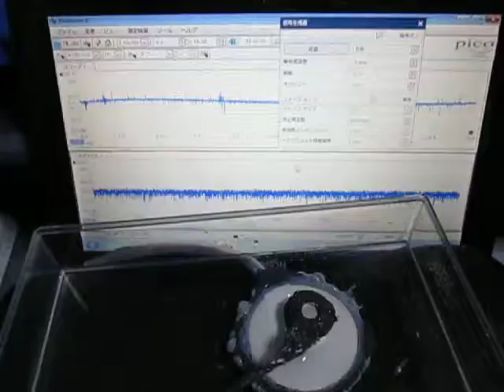オリジナル超音波実験：：超音波システム研究所 Ultrasonic-labo